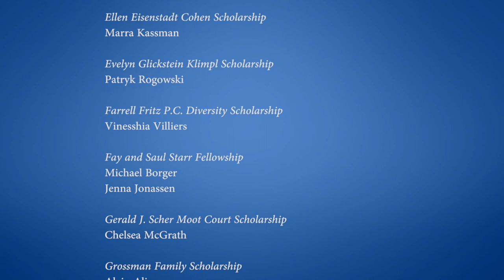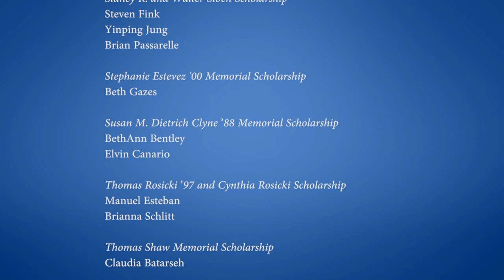2017 - Touro Law Students Say Thank You to Scholarship Donors